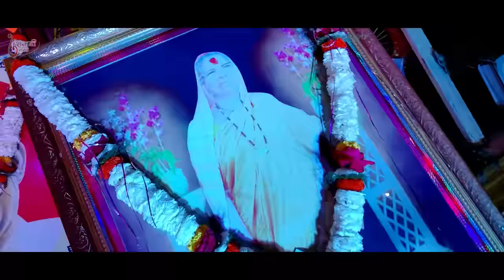सेवकांची आई | SEVKANCHI AAI | NEW PARMATMA EK SONG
𝗦𝗜𝗡𝗚𝗘𝗥 : SHIVANI BURDE
𝗟𝗬𝗥𝗜𝗖𝗦  : SOMPRABHU TANDULKAR

𝗦𝗜𝗡𝗚𝗘𝗥 & 𝗟𝗬𝗥𝗜𝗖𝗦 𝗧𝗘𝗔𝗠 :
SUSHIL KHANDEKAR
DIPAK LAHORI
SOMPRABHU TANDULKAR

𝗗𝗢𝗣 :
ROSHAN PHOTOGRAPHY

𝗘𝗗𝗜𝗧𝗢𝗥 :
LAXMAN MAHULE
SUJIT BURDE

parmatma ek video song download
parmatma ek
parmatma ek swagat geet
shivani burde song
Parmatma Ek
parmatma ek song
new parmatma ek song
shivani burde song
shivani burde
shivani burde swagat geet
shivani burde bhajan
shivani burde dance
shivani tai
shivani tai song
shivani tai bhajan
parmatma ek ke gaane
parmatma ek
parmatma_ek
mahantyagi baba jumdevji margdarshan
mahan tyagi baba jumdevji
parmatma ek kahani
varanasi aai song
varanasi aai video song
waranasi aai
waranasi aai song
waranasi aai video song
varanasi aai
matoshri aai song
maa song
varanasi maa song
waranasi maa song
best parmatma ek song
aai song